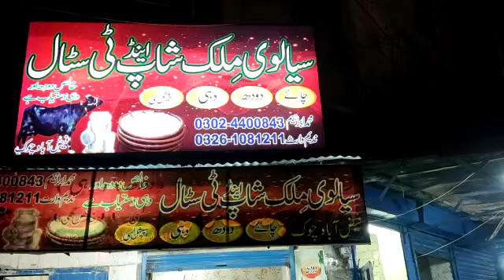Visit Milk Shop Lyallpur Pakistan